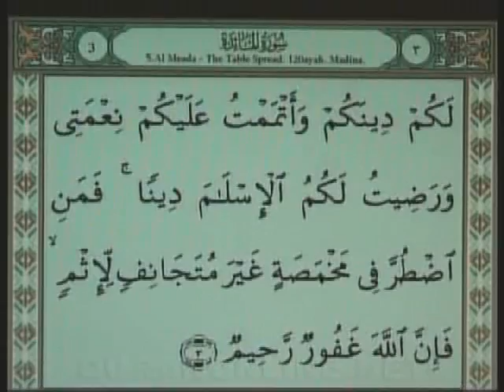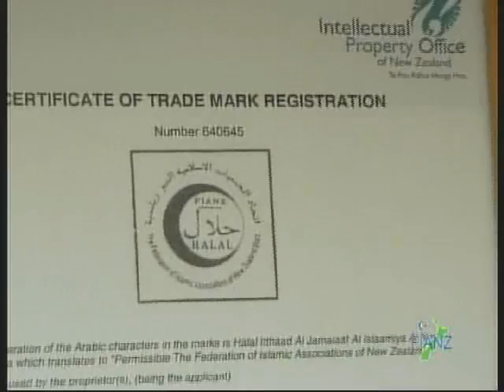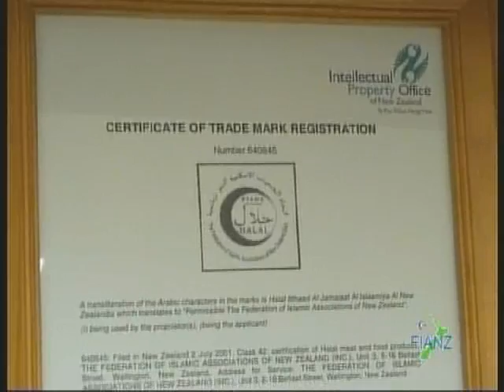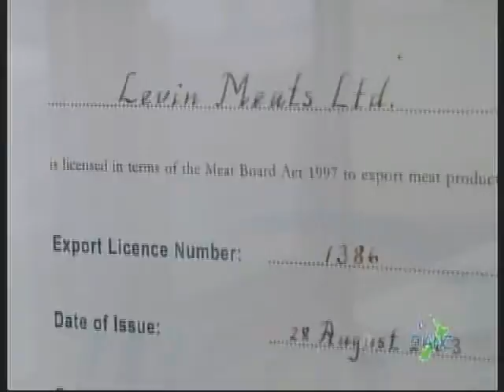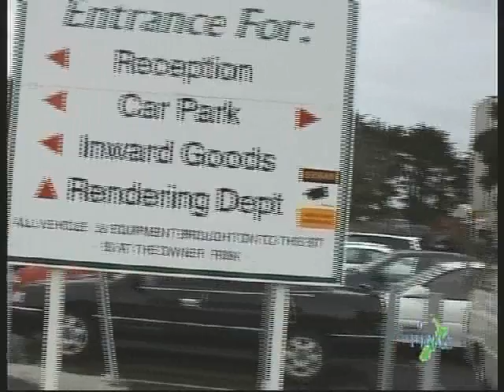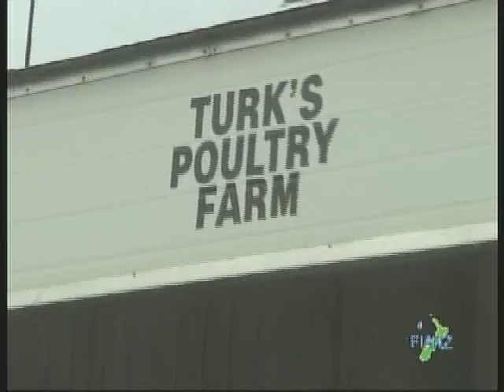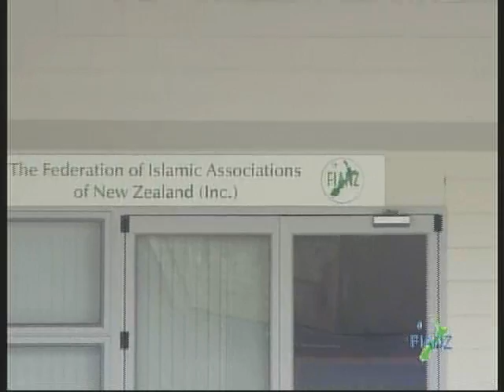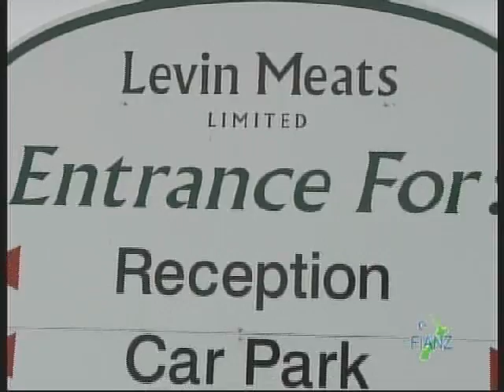FIANZ Halal Certification Documentary - Full Version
New Zealand supplies its meat products and dairy products to a number of countries.
FIANZ undertakes a successful and cost-effective management of Halal certification service. There’s no disruption to meat production in slaughter meat companies supervised by FIANZ.
Here’s some Statistics that speak volumes of FIANZ activities:

FIANZ had certified in excess of 300 thousand tonnes of Halal meat originating from 39 plants in New Zealand (35 of meat and 4 of poultry). Today over 80% of plants in New Zealand are supervised by FIANZ bringing the total dollar value of Halal meat export to about $300 million.

Total No of Certificates Issued by FIANZ number around 9,000 annually

FIAZN halal certification is fully recognised by all Muslim countries in the Organisation of Islamic Conference (OIC) and Muslim organisations throughout the world with 45 Countries Recognising FIANZ Certification

Presently there are a total 180 Muslim slaughtermen working in various plants. Halal certification service by FIANZ has immensely assisted New Zealand meat industries to export their products to Muslim countries and also provide employment to Muslims in these industries. Over the years, FIANZ had accredited over 1200 Muslim slaughtermen.

Other Halal Accreditations (Processed Food And Halal Food Outlets) number over 100.
Located in the South Pacific, New Zealand is a country of approximately 4.2 million people, of whom about thirty thousands are Muslims. The first Muslims arrived here in 1874. They were of Chinese origin involved in the mining industry but when the industry declined they left. The first permanent Muslim residents settled in the 1900s in and around the city of Auckland. Over a period of time, the various regional Muslim groups and organisations came together to form the Federation of Islamic Associations of New Zealand (FIANZ) in April 1979.
Thanks to FIANZ New Zealand is also home to the world’s largest Halal Slaughter Houses spread all over the country. Over the last 27 years FIANZ has been successful in achieving its goals. It has become the national organisation in bringing solidarity among the Muslim Ummah of New Zealand, thus fulfilling its local and global obligations.

Teamwork Productions NZ Ltd
Producer/Director: Syed Akbar Kamal